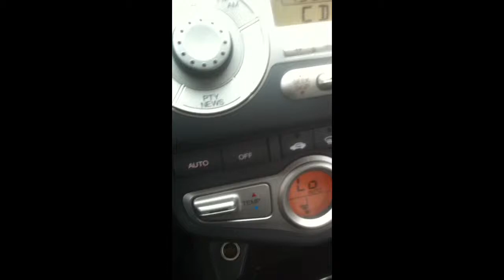©e®geo De Nazar*е™ (DJ Vanco) Знаю,Знаю... прикол пения в машине :)